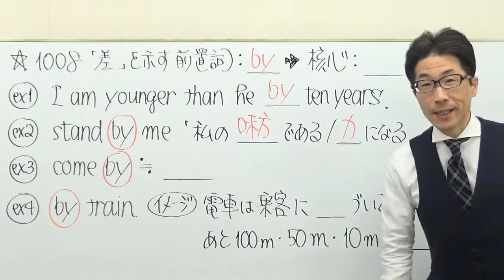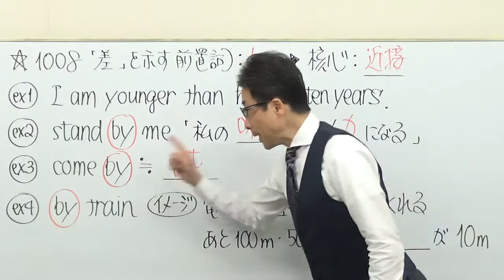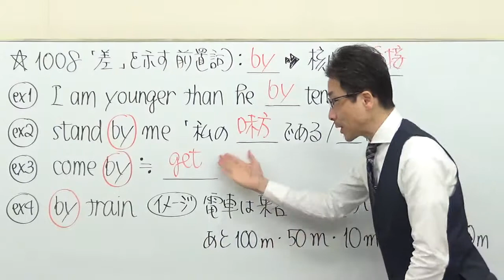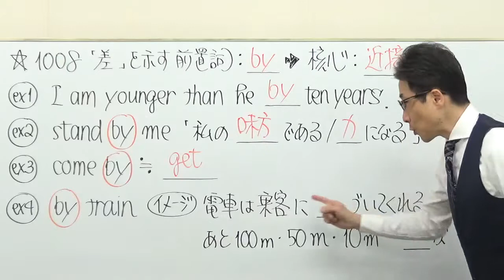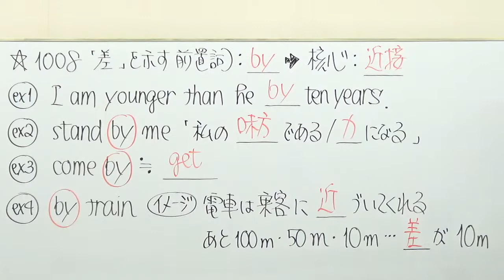【高校英語】1008比較「差」を示すbyの核心を知ることで応用がきくことを実感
もう１つの「差」の動画はコチラ